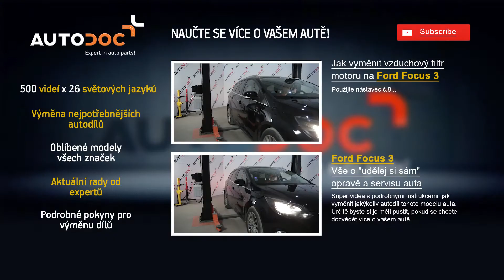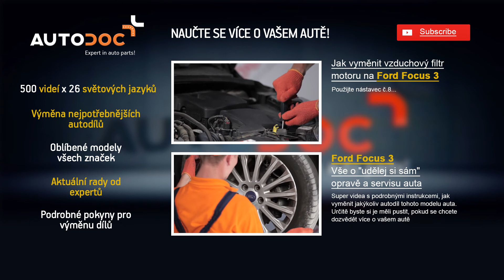Vyměna kabinový filtr pro FORD FOCUS 3 | Autodoc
Vyměna kabinový filtr pro FORD FOCUS 3 2011, 2012, 2013, 2014, 2015 | Autodoc

Na naší webové stránce najdete skutečně široký výběr všech potřebných náhradních dílů

Věříme, že vám toto video pomohlo. Klikněte na „líbí se mi to“, sledujte náš kanál a všechny aktualizace. Spolupráce s námi je zábava!

Vyhlášení:
Toto video obsahuje jen rady a doporučení, které můžou být pro vás užitečné v rámci opravy vašeho vozidla anebo výměny náhradních dílů. AutoDoc není zodpovědný za žádnou ujmu, zranění nebo škodu na majetku uskutečněnou v rámci procesu dané opravy nebo výměny z důvodu nesprávného použití anebo pochopení poskytnutých informací. Toto video má jen informační charakter a nezaručuje konkrétní výsledek. Samotný použivatel je zodpovědný za nesprávné anebo riskantní používání nástrojů, zařízení anebo dílů na opravu vozidla. AutoDoc důrazně doporučuje zvýšenou míru opatrnosti a důraz na dodržování bezpečnostních pravidel během procesu opravy anebo výměny dílů. Mějte na paměti, že instalace náhradních dílů nízké kvality nezaručuje adekvátní míru bezpečnosti na cestách. ⚡ AUTODOC CLUB